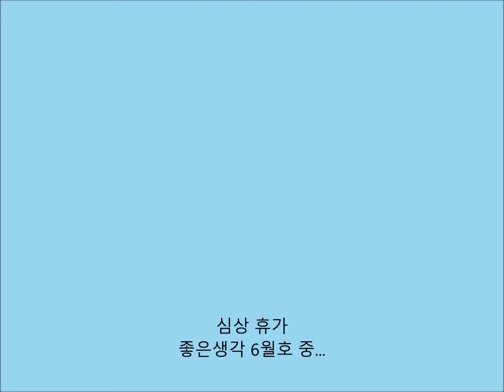심상 휴가 (좋은생각 6월호)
김병수 정신과 전문의의 제안. 가고 싶은 여행지 풍경을 마음속에 그리면 마치 그곳에 있는 것처럼 느껴진다. 소리와 향기, 촉감과 온도를 상상하면 스트레스가 풀리는 효과도 있다.